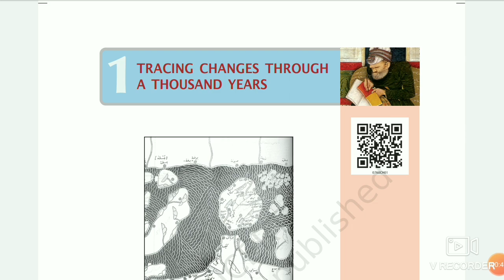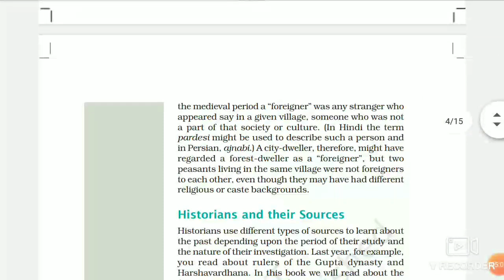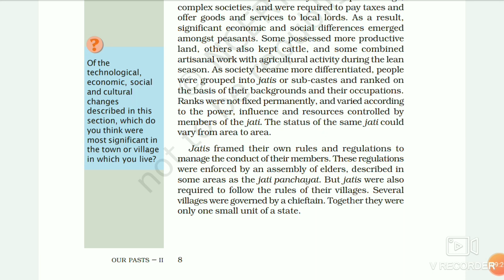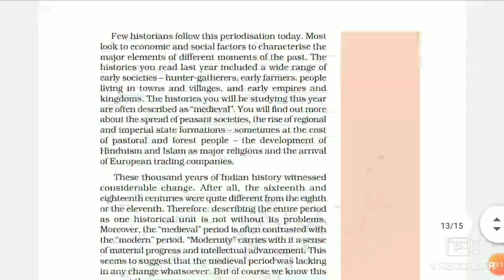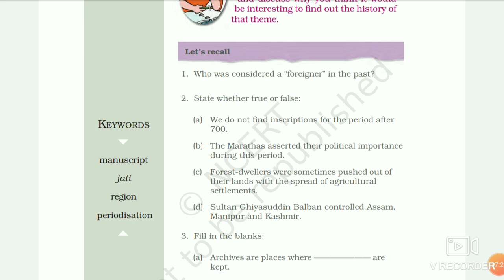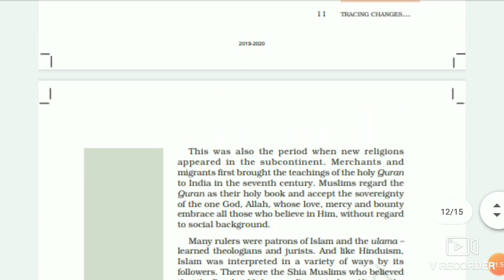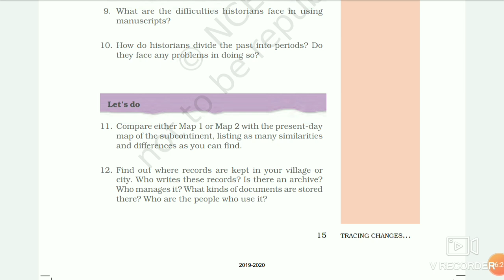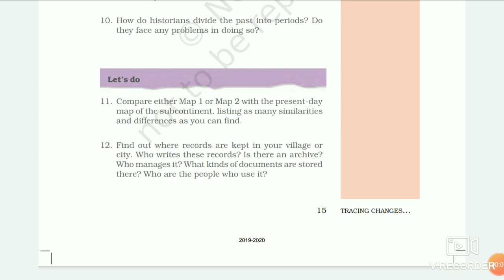NOTES NCERT Class 7 History Chapter 1 (Explained in Malayalam) TRACING CHANGES THROUGH A 1000 YEARS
Hello All,

In today's video I will be explaining Class 7 Social Science History Chapter 1 in detail in malayalam. This video is explained in malayalam for better understanding of malayalam students and to learn english easily faster.'

scribe, cartography, historians and sources
india map, history india, rivers of india, indus valley civilisation, map of india,  manuscript, inscription, monoliths, egyptian history. bc, ad, bce, ce, bp, decipherment, social and political changes in medeival period
, inventions in 750 AD, islam, hinduism, old and new religions, sunni and shia muslims, patrons, habitat